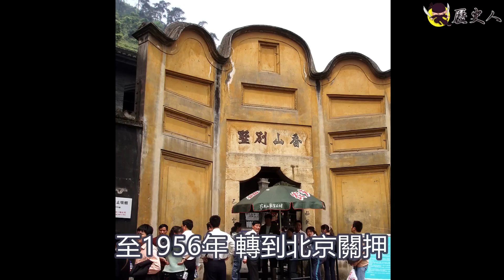國民黨特務 軍統三劍客 全部留在大陸，最後是什麼結局?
喜歡這類影片 請幫影片點個讚喔！非常感謝

國民黨特務 軍統三劍客最後結局！